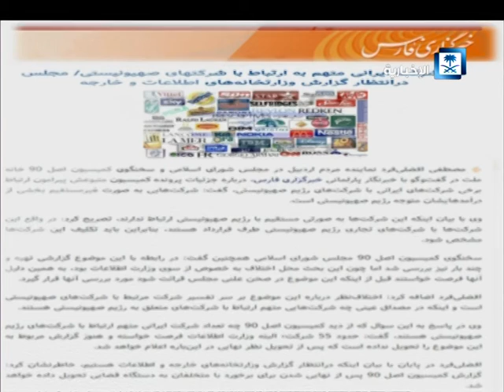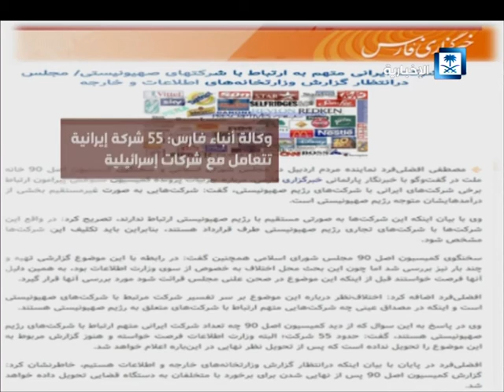نمونه ای از روابط ایران واسرائیل